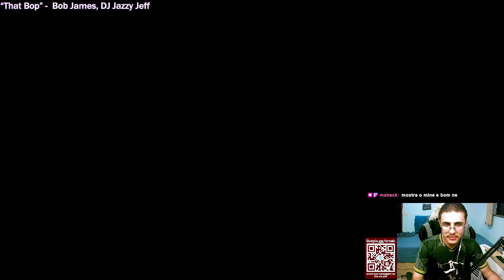ANÃOZADA (por favor luiz n fecha a live)